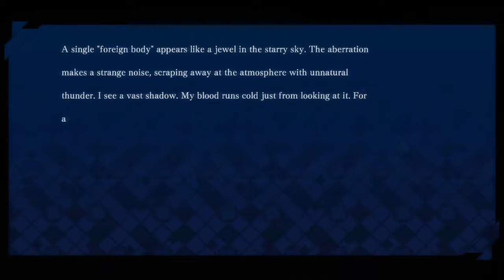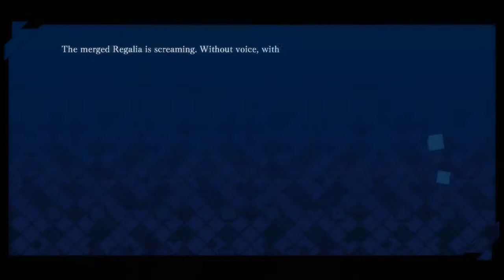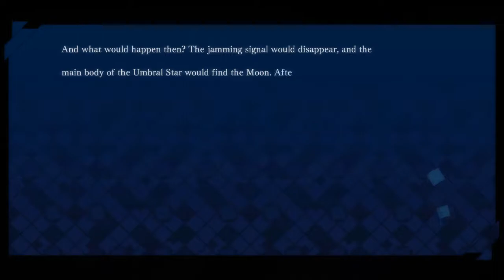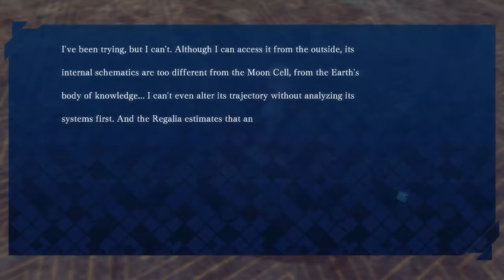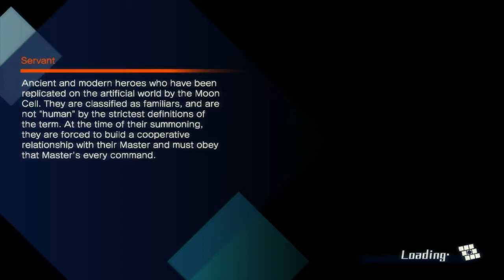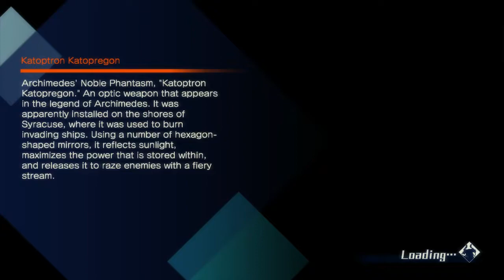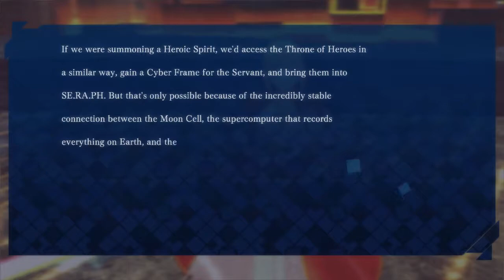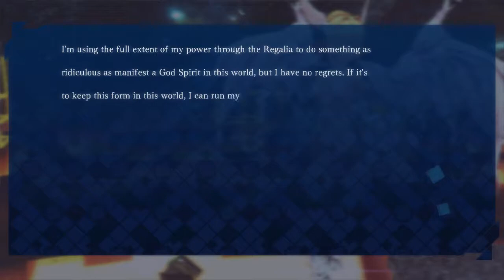Fate/Extella: The Umbral Star (N. Switch) Pt. 29: Main Story - Golden Poem Arc - Chapter 6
Nintendo Switch gameplay • Fate/Extella: The Umbral Star.  Enjoy the videos! •

MagneonGames.